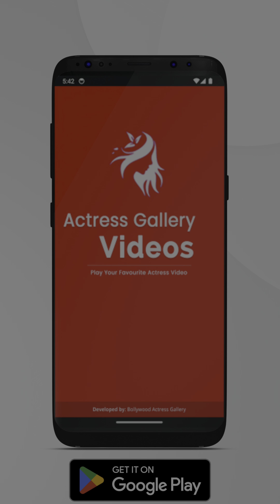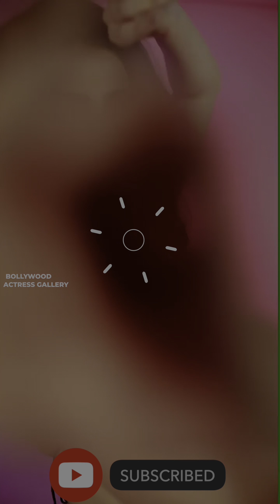Manasa Varanasi missindia teluguactress video in 4K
Manasa Varanasi is an Indian actress, model, and beauty pageant titleholder who was crowned Femina Miss India 2020. She represented India at the Miss World 2021 pageant in San Juan, Puerto Rico, where she made it in the top 13 finalists